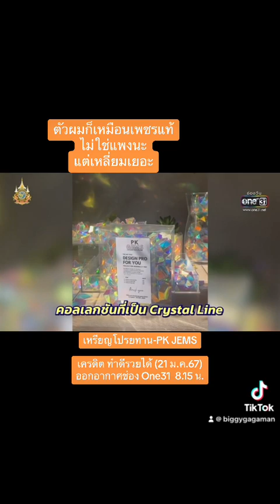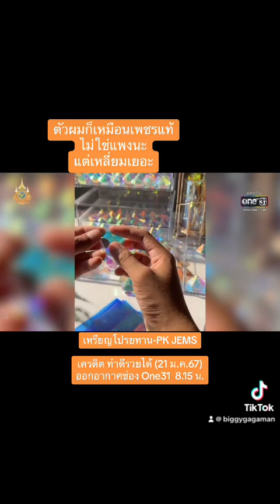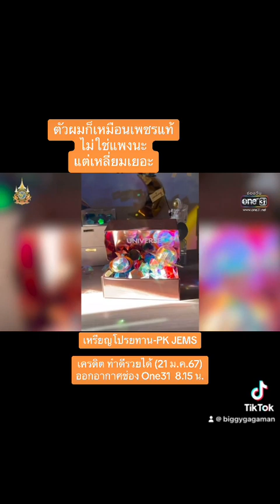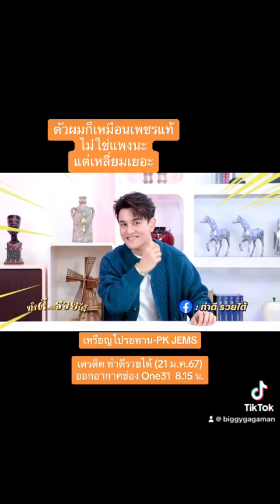เหรียญโปรยทาน-PK JEMS เครดิต ทำดีรวยได้ (21 ม.ค.67)ช่อง One31 8.15 น.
ตัวผมก็เหมือนเพชรแท้
ไม่ใช่แพงนะ
แต่เหลี่ยมเยอะ

เหรียญโปรยทาน-PK JEMS

เครดิต ทำดีรวยได้ (21 ม.ค.67)
ออกอากาศช่อง One31  8.15 น.